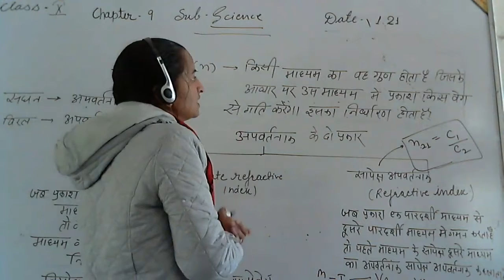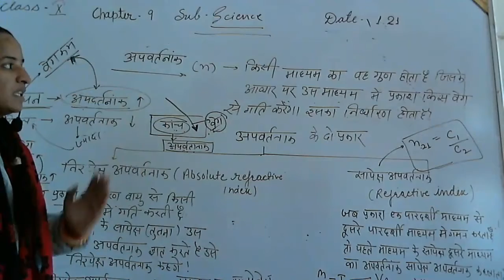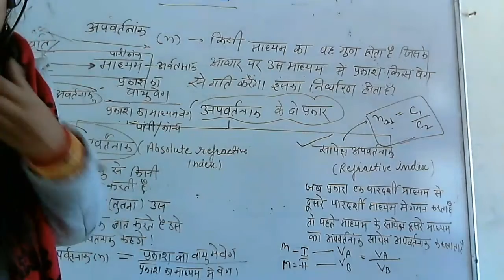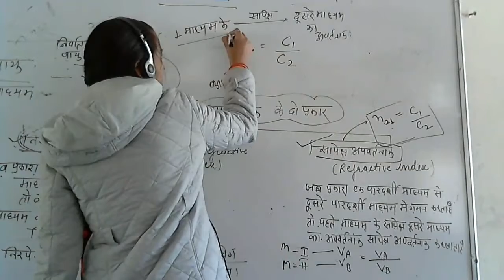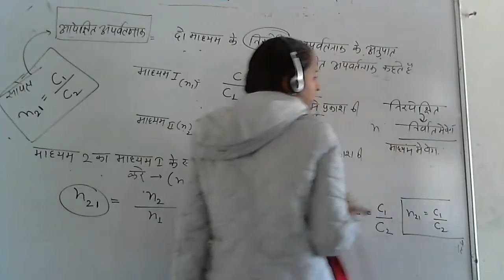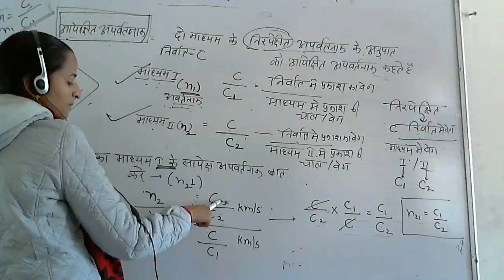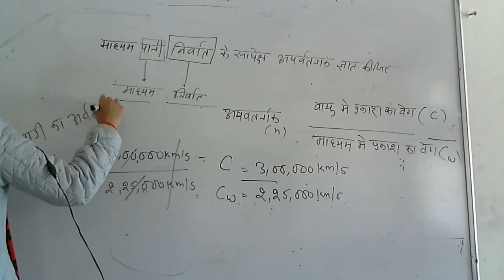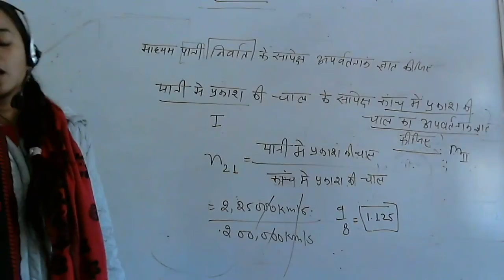class 10 chapter 9 प्रकाश का अपवर्तनांक